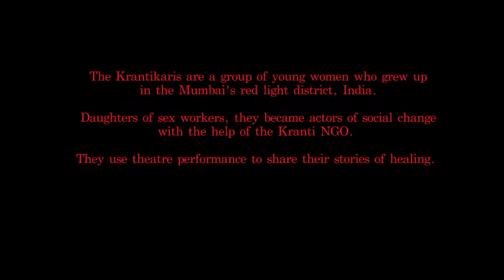Our Odyssey is Red - Crowdfunding video